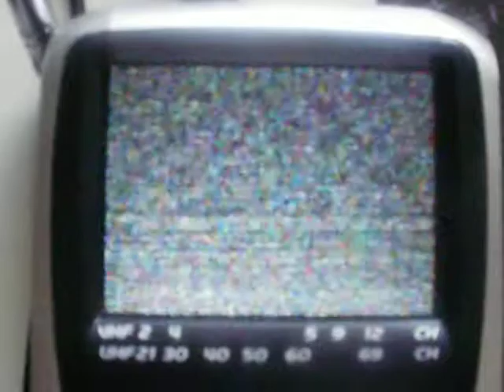TV-DX: Sporadic-E - R2 - HNG - RTL Klub - 01.07.2010 - SHORT SKIP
QRG: R2 (V: 59,25 MHz/A: 64,75 MHz)
ITU: HNG
TX: Pécs-Misinatető (Bar), 25kW
QRB: 772 km
RX: Casio EV-570P + Telescope Aerial
QTH: D-74847 Obrigheim am Neckar - 49°21'N / 09°05'E